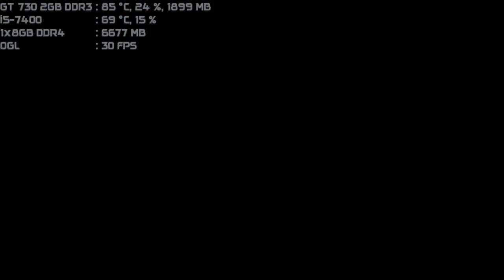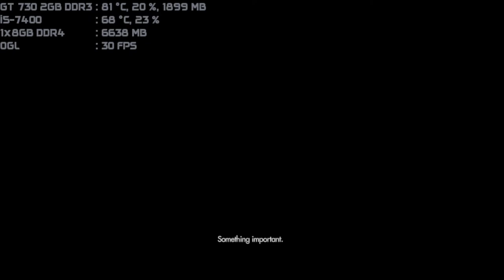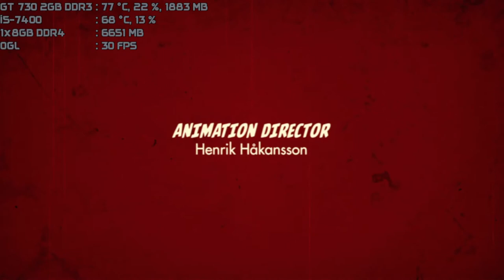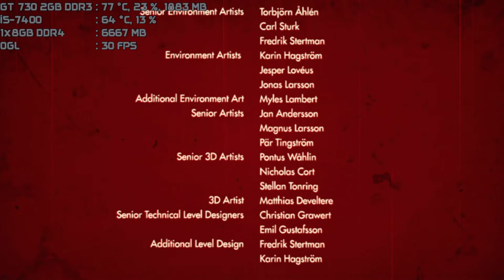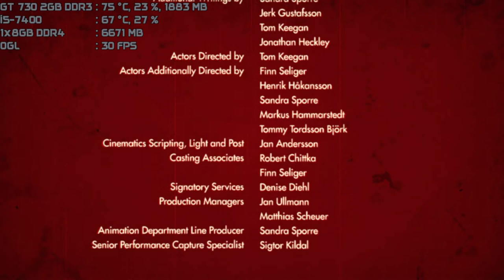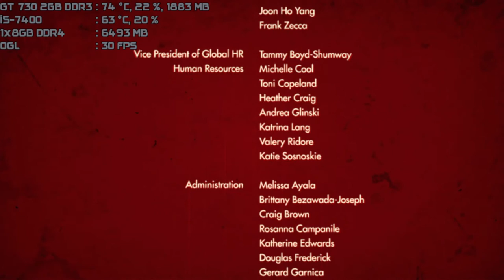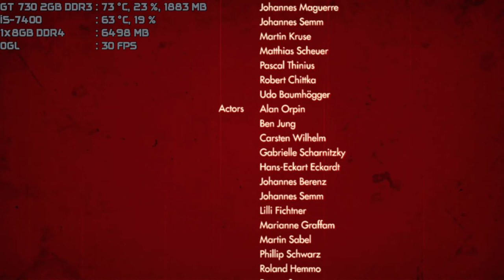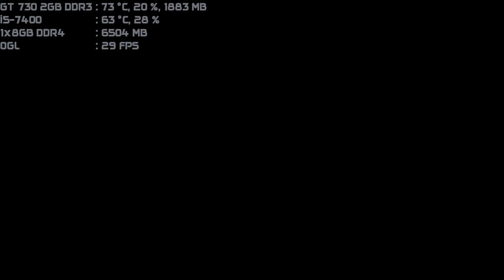wolfenstein the old blood can i play daddy gt 730 2gb ddr3 i5-7400 1x8gb ddr4 part 5